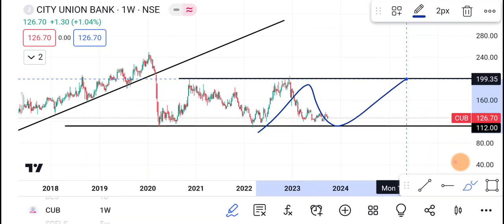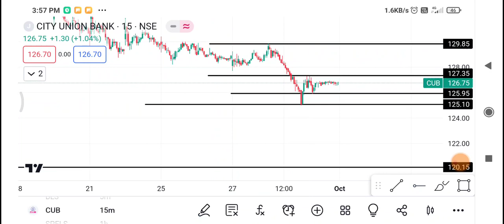3 October 🔴 City Union Bank | City Union Bank Share latest news | City Union Bank Share price target